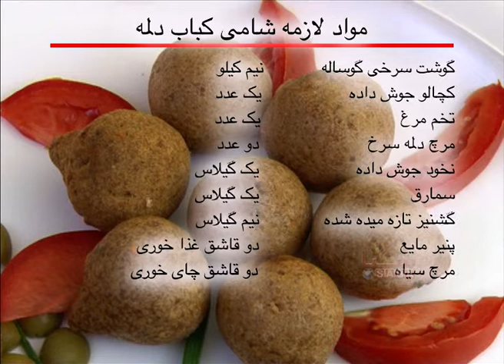Shami Kabab Dolma | Malga | مالگه | شامی کباب دلمه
برنامهء مالگه برای دوستانی که علاقمند  آشپزی و آموزش پختن غذا های مغذی٬ صحی و خوشمزه اند ساخته شده و یکی از پر بیننده ترین برنامه های تلویزیون سبا بوده است